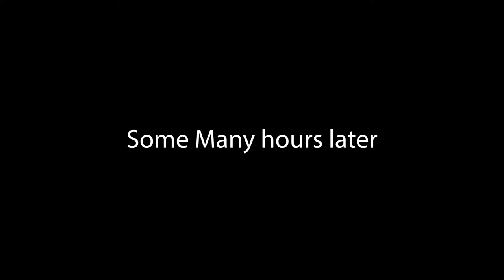4 Hours on the Wait List | Macau Vlog #011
Today I arrived late at the casino and I had to wait almost 4 hours until getting into a 50/100 game. Sometimes this is what it takes to be able to play a live poker session here in Macau.